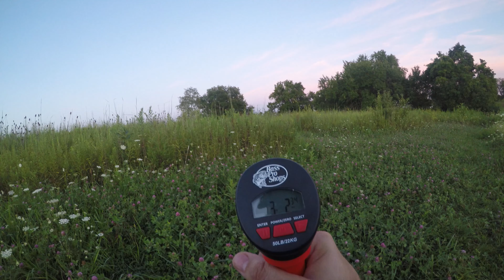Old Golf Course Pond Has Big Bass (New PB for the year)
Welcome Everyone to today's episode of GoFishYourself TV, in this weeks trip i went to the old Weatherwax golf course now known as Elk Creek Metro Park- Meadow Ridge Area. I didn't have a lot of time to fish that night but it really paid off for me and gave me some good insight on the pond and showed its potential. With the release of this video i am already on day 2 of an online bank fishing tournament and will be or already have returned to fish here for a portion of it.

On that note If you are an Active Duty member of the military or veteran, or a first responder let me know if you would like to join the group i'm fishing in. The Sheepdog Fishing Network, you can use me as a referral Adam Hughett. We as a Group have members all over the Unites States.

The next thing I want to bring up is we are getting closer and closer to that next giveaway. At 100 subscribers the video following that will have full details in it but we are giving away 10 packs of soft plastic baits 5 styles of baits 2 packs of each of the following: Stogies, Ribbontails, D-Shot Worm, Creek Minnow, and Magic Swimmers. There will be 2 colors for each style one pack will be Green Pumpkin the other will be Gunsmoke. There will only be one winner full details on how to enter on the giveaway video.

I Hope that we can continue to grow well into the fall like we have started to this summer. I know its an optimistic goal but I would like to see us hit 250 subs by the one year mark in December. I have learned a ton this year and will continue learning so i can pass the tidbits I learn on to you all. Thats all for now, Tight lines Bent rods, GO Fish Yourself!